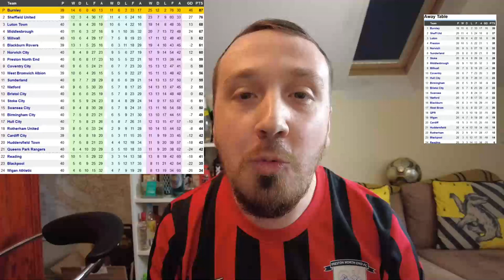Incredible Scenes as PNE score LAST MINUTE WINNER! | PNE 2- 1 Reading Match Vlog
PNE truly in the Playoff hunt in the championship as they move upto 7th in the table level on points with 5th and 6th place. After a goal from Tom Cannon to take the lead, then Reading equalise with Kelvin Ehibhatiomhan and then Brad Potts with the last minute winner in stoppage time.

As well the match, I show you the new Gentry Bar at Deepdale Stadium, which is a big imrpovement on the tent in the car park, maybe just maybe PNE can get into the Play-Offs. We will see going forward it is exciting times at Deepdale, with 4 wins in 5 at home now. Readign in deep trouble as can they escape the trapdoor to League One?

Onto Millwall in the Play-off showdown as that is our next match vlog from London this weekend.

Peace,

JSGC & MixedSid